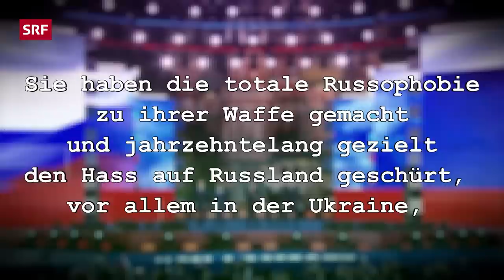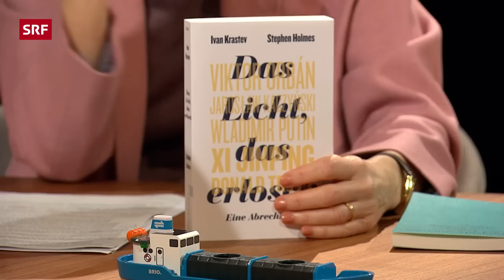How the war in Ukraine is affecting Europe | Sternstunde Philosophie | SRF Kultur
It will soon be a year since the Russian army invaded Ukraine. The consequences are devastating: entire cities have been destroyed, fields and houses mined, millions have fled, human lives have been destroyed. But the war has not only changed Ukraine itself, but the whole of Europe, probably even the whole world, says Ivan Krastev.

Topics in this episode:
00:00 Why is this war being decided at the ballot box?
14:50 Why did the West misjudge Putin?
26:15 Does Russia belong to Europe?
43:05 Why is the war against Ukraine about the future of Europe?

The decisive factor is not only what happens on the battlefield, but also who votes for which party. The elections in the USA, Russia, Poland and Ukraine, but also in Taiwan, cast their long shadows ahead.
The Bulgarian-born political scientist Ivan Krastev, who lives in Vienna and Sofia and is one of the most respected voices when it comes to analysing the political fault lines of this time, sees a global crisis of liberalism looming that will be decided at the ballot box and not in Ukraine.

How do people as a society remain resilient in the crisis? What feeds liberalism and why is it crucial to understand Eastern Europe in order to understand the world?

Programme managers:
Director: Astrid Dolenc, Editors: Claudia Zeltner, Producer:  Christian Walther, Head: Judith Hardegger, SRF 2023

«Sternstunde Philosophie» cultivates an in-depth and critical exchange of ideas and gets to the bottom of the burning questions of our time.

«Sternstunde Philosophie» ridges the gap between current socio-political issues and the fundamental questions of philosophy: Who is responsible for what, what is human freedom, what determines the meaning of our lives? Guests are personalities from science, culture, politics and business - voices that stimulate thought and reflect and classify our current events.